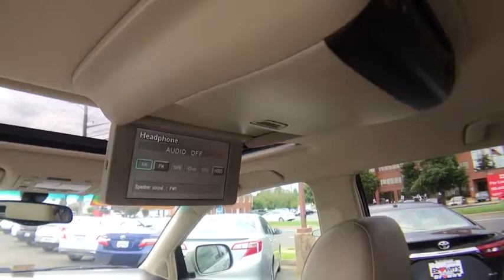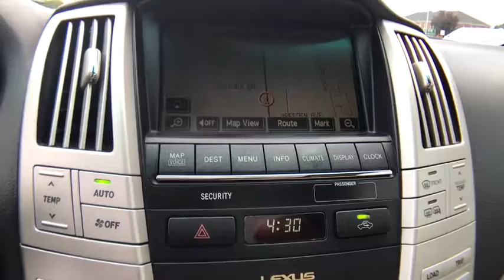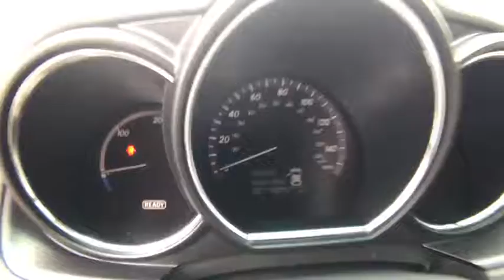2006 Lexus RX 400h Manassas, Chantilly, Fairfax, Woodbridge, Centreville, VA A16710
You can find this 2006 Lexus RX 400h and many others like it at Brown's Manassas Hyundai. Drive home in your new pre-owned vehicle with the knowledge you're fully backed by the CARFAX Buyback Guarantee. Put performance, safety, beauty, sophistication and all the right amenities into a car, and here it is! Now you can own luxury without the luxury price tag! Savor the satisfaction of safety in any condition with this AWD Lexus RX 400h. Superior acceleration, unmatched traction and stability as well as a luxurious interior round out the impressive features of this AWD Lexus RX 400h. It's not often you find just the vehicle you are looking for AND with low mileage. This is your chance to take home a gently used and barely driven Lexus RX 400h.